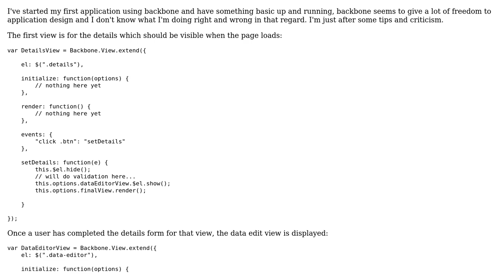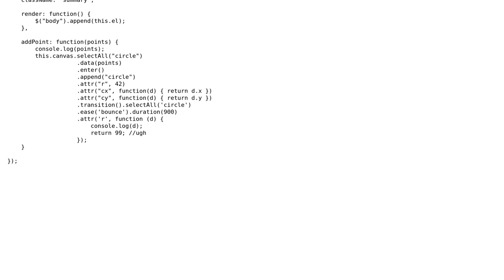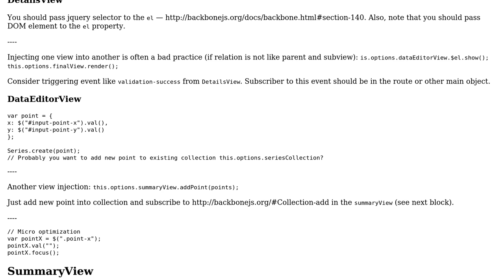Code Review: Basic Backbone application using d3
With thanks & praise to God, and with thanks to the many people who have made this project possible! | Content (except music & images) licensed under CC BY-SA | Music | Images & others | With thanks to user terales user el_pup_le user 200_success and the Stack Exchange Network Trademarks are property of their respective owners. You are responsible for your own actions.